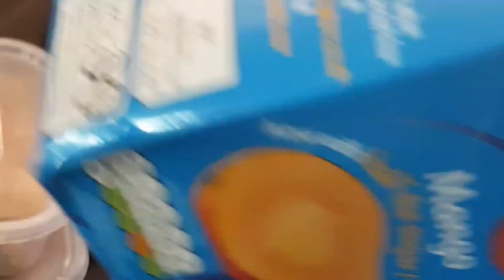Iftar Food Distribution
Iftar food Distribution and gifts for imam